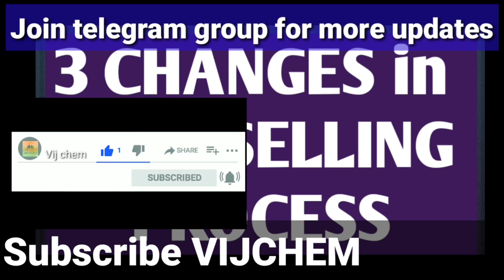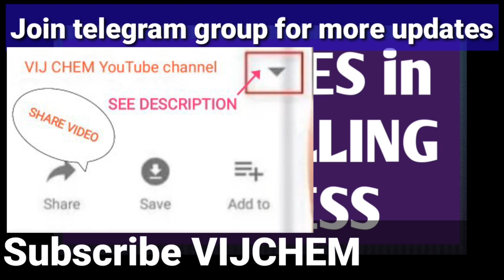neet counselling process 3 major changes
no more neet letter to PM, 8 CMs MK Stalin

neet new pattern exam

neet counseling documents required check list

neet counselling mbbs seat matrix state wise govt & pvt medical colleges

neet all india quota (aiq) counselling 2024 by mcc

neet counselling dates final ranks dates official

neet 2024 new colleges established & seats increased

neet 2024 marks Vs Rank most accurate

neet 2024  registration open for 466 mbbs,28 bds & 60 bsc nursing seats